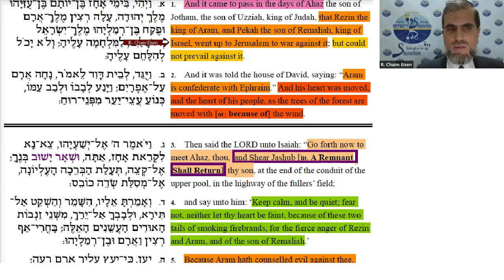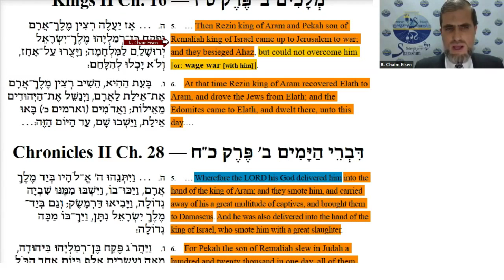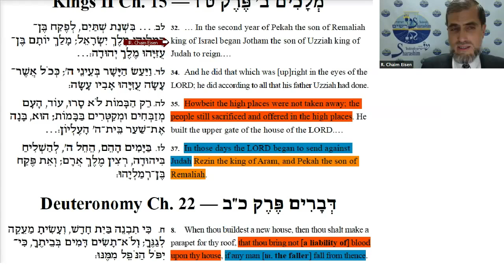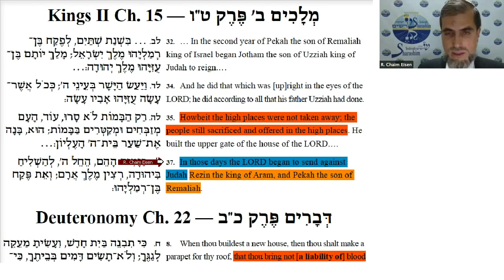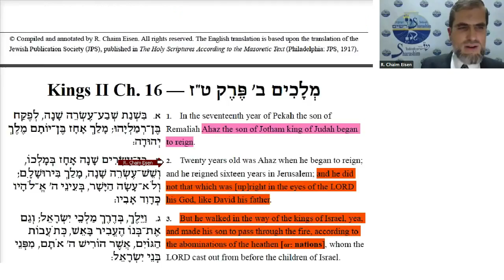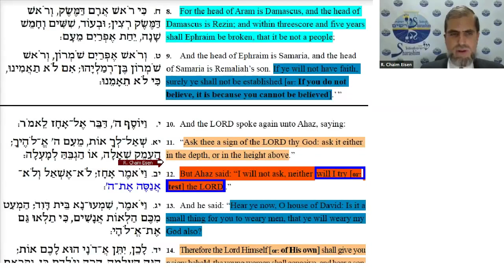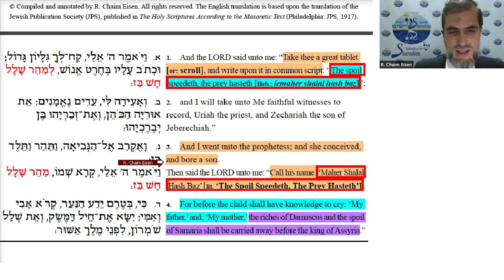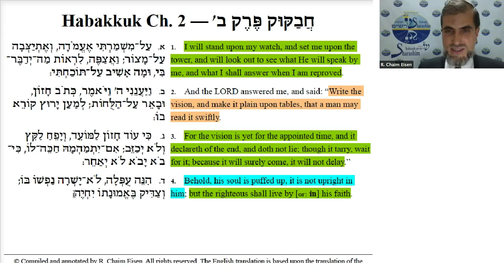Isaiah 7-8a: On the Brink of Destruction — and Salvation — in God’s Hands (English only)